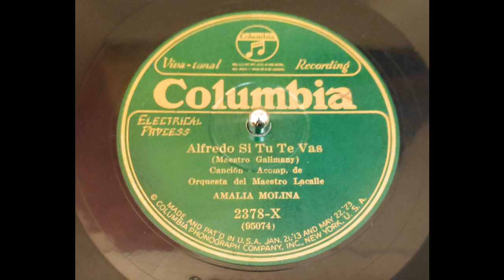Alfredo, si tú te vas - Amalia Molina - 1931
Alfredo si tú te vas (canción; ¿Alberto? Galimany)
Amalia Molina, con orquesta Lacalle

Columbia 2378X / 95074
¿1931?